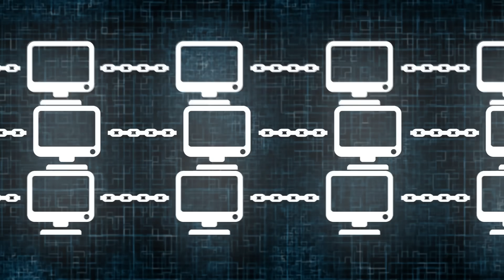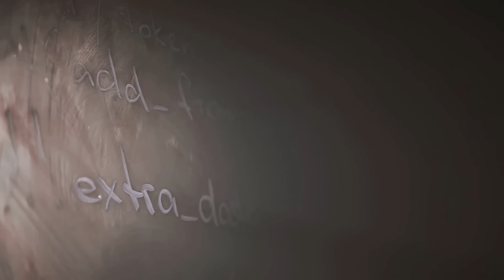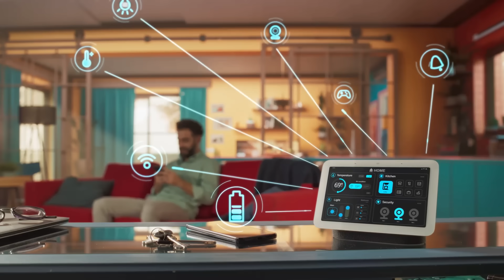Top Blockchains Compared: Scalability, Fees, and Use Cases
Ethereum, Solana, Binance Smart Chain, Cardano, and Polygon—who does it best? In this video, we break down the leading blockchains, comparing scalability, transaction fees, and use cases, with a fun and simple approach.

Join CEX.IO Power Tap community and start your crypto journey today